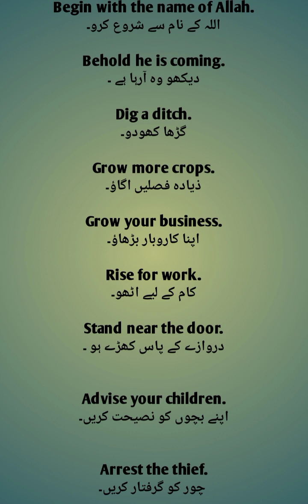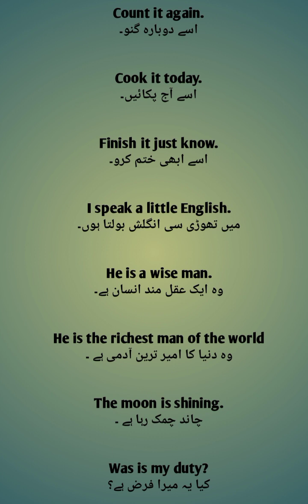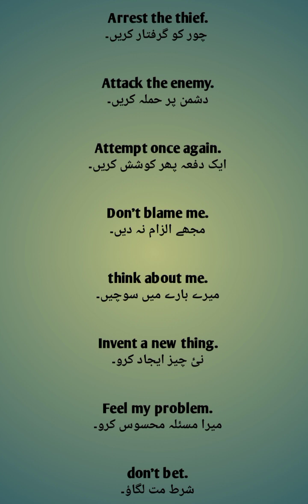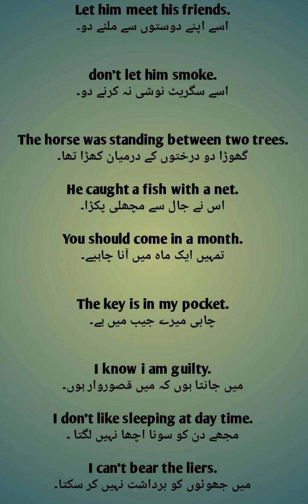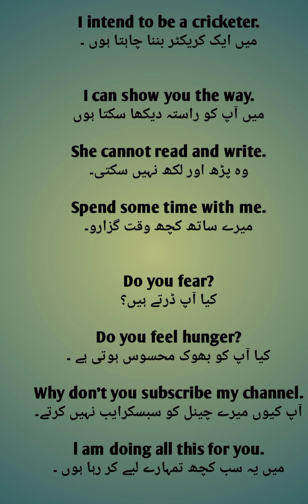Learn these very useful English Short Sentences through urdu language Ep#74